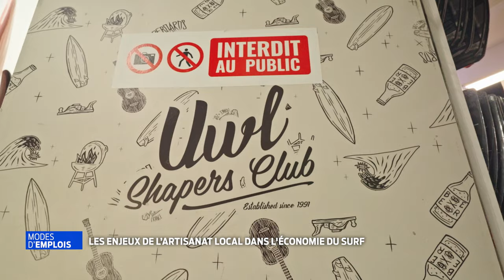Shapers Club : Les enjeux de l'artisanat dans l’économie du surf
Extrait du reportage : Shapers Club : Les enjeux de l'artisanat dans l’économie du surf